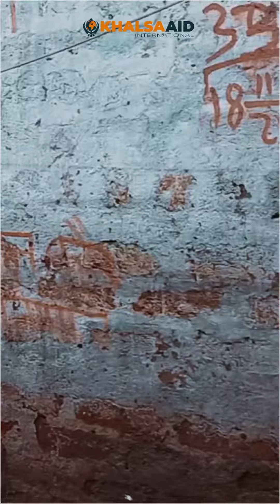Punjab 'ਚ ਜਿਥੇ ਹੜ੍ਹਾਂ ਦੀ ਮਾਰ ਪਈ, ਉਥੇ ਹੀ MP 'ਚ ਵੀ ਹੜ੍ਹ ਆਏ, ਇਥੇ ਵੱਸਦੇ Sikligar Sikh ਪਰਿਵਾਰਾਂ ਦੀ ਮਦਦ ਲਈ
Punjab 'ਚ ਜਿਥੇ ਹੜ੍ਹਾਂ ਦੀ ਮਾਰ ਪਈ, ਉਥੇ ਹੀ MP 'ਚ ਵੀ ਹੜ੍ਹ ਆਏ, ਇਥੇ ਵੱਸਦੇ Sikligar Sikh ਪਰਿਵਾਰਾਂ ਦੀ ਮਦਦ ਲਈ Khalsa Aid ਪਹੁੰਚਿਆ